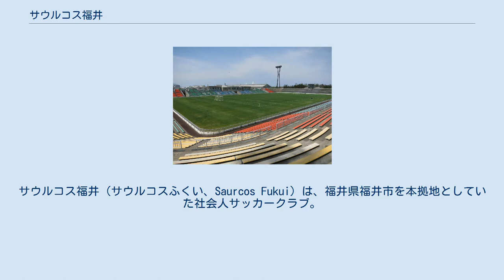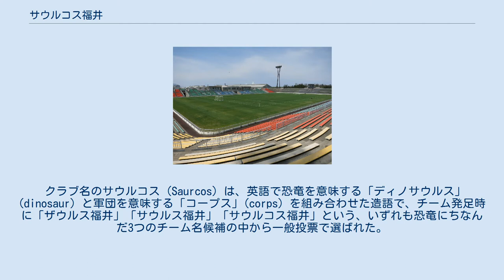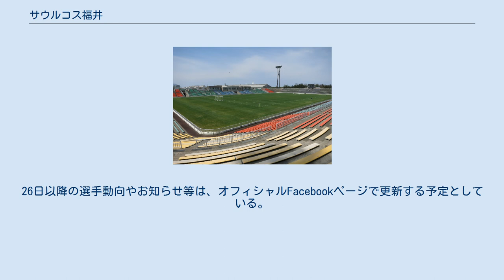サウルコス福井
サウルコス福井（サウルコスふくい、Saurcos Fukui）は、福井県福井市を本拠地としていた社会人サッカークラブ。
 2018年末を持って運営法人が解散し、チームそのものは2019年1月に組織変更の上で福井ユナイテッドFCに承継された。
 2006年に設立されたNPO法人「福井にJリーグチームをつくる会」が、Jリーグ入りを目指すクラブを立ち上げるべく福井県内に本拠を置く11チーム（北信越リーグ所属のFC金津・丸岡フェニックスの2チームと福井県リーグ1部所属の9チーム）に母体チームとなるよう呼びかけたところ、これに唯一応じたFC金津（当時北信越リーグ2部、1983年設立）を母体として創設された。
 クラブ名のサウルコス (Saurcos) は、英語で恐竜を意味する「ディノサウルス」(dinosaur) と軍団を意味する「コープス」(corps) を組み合わせた造語で、チーム発足時に「ザウルス福井」「サウルス福井」「サウルコス福井」という、いずれも恐竜にちなんだ3つのチーム名候補の中から一般投票で選ばれた。
なお、トップチームの運営は2017年にNPO法人から「株式会社サウルコス福井」に移管されており、NPO法人は引き続きジュニアの育成や普及部門を担当している。
 エンブレムには、福井県で発見された肉食恐竜「フクイラプトル」の化石と福井県の輪郭を一体化したマークとボールと組み合わせた県花の水仙が、チームが発足した2006年とともに配置されている。
チームカラーは、雪の降る大地で、忍耐強く夢に向かっていく姿勢を表すホワイト、心に秘める情熱やエネルギーを意味するオレンジ、この2色が駆け回る舞台となるピッチと、緑あふれる豊かな福井のイメージを表すグリーンを使用。
 ホームスタジアムは坂井市三国町のテクノポート福井スタジアム。
北信越リーグではテクノポート福井スタジアムを中心に県東部の複数のサッカー場でホームゲームを行っている。
2014年4月よりグリーンシェルターと共同でテクノポート福井スタジアムを含むテクノポート福井総合公園の指定管理者として運営管理を行っている。
このほか、2016年秋にはあわら市横垣に自前の天然芝グラウンド「サウルコス福井あわらフットボールパーク」が完成し、練習場等に活用している。
 2018年6月下旬、クラブを運営するNPO法人「福井にJリーグチームをつくる会」が資金難で単独運営が厳しい状況に陥っていることが報じられた。
当時、活動資金は主にスポンサー料やサッカースクール代のほかに、理事長の梶本知暉（福井トヨタ自動車顧問）が個人で資金拠出を行っていたが、同月に入り、梶本が体調不良のため入院したのを契機に資金不足の問題が浮上。
人件費や遠征費の捻出にとどまらず、サッカー成年男子チームとしての単独出場が予定されていた同年秋開催の福井しあわせ元気国体への出場すら危ぶまれる状況になり、6月25日夜に開催された臨時理事会では「（NPO法人及びクラブの）解散もやむなし」との声すら上がる事態となった。
NPOはクラブ存続に向け、支援金を募ることとなった。
 この窮状を受けて、NPOが支援を求めていた福井県サッカー協会が具体的な支援に乗り出すことになり、県協会主導の下でクラブ存続に賛同する企業経営者ら有志が主導して新会社を設立し、運営を新会社に移管する方向であることが報じられた。
当初は11月中にも新会社設立の運びであるとも報じられたが、新会社設立に向けた協議が難航しており、新会社設立の見通しはなかなか立たず、2019年当初にずれ込むこととなった。
チーム名については刷新が予定されている。
 一方、NPOの実施した支援金募金には国体で優勝した選手も奔走した 結果、1000万円を越える支援金が集まり、人件費等に充当することができたことで残務整理がほぼ終わり、2018年11月22日に公式サイトにて、2018年末にNPO法人「福井にJリーグチームをつくる会」が解散することが発表され、12月25日をもって公式サイトを閉鎖することが明らかになった。
26日以降の選手動向やお知らせ等は、オフィシャルFacebookページで更新する予定としている。
 2019年1月15日以降、福井新聞 と中日新聞 が、新たな運営会社として「福井ユナイテッド株式会社」が2019年1月11日付で設立された事と、併せてチーム名が「福井ユナイテッドFC」となる事を報じた。...